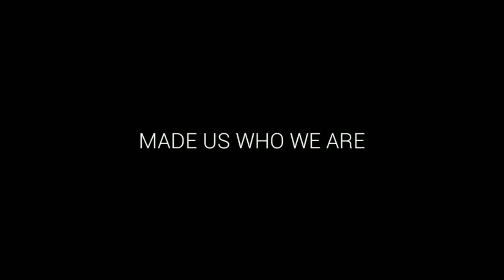Friends for ever... Ramesh&PBN